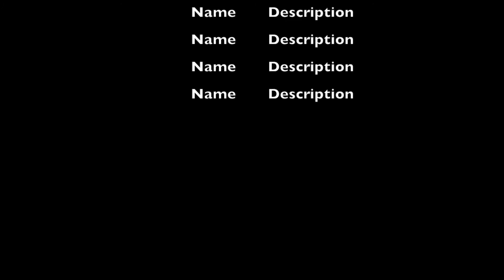Sam,Laura, Melissa, Tj, Mrs Ray 4hr Hurricane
Ms. Ray 4th Hour Hurricane